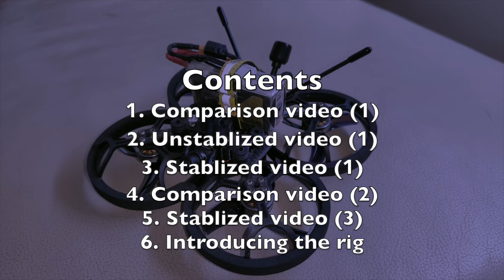😎Smooth Gyroflow Video Stabilization: Runcam Split + Betaflight Blackbox + GEP-CL25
A great sub-250g cinewhoop platform! Video recorded by Runcam Split4 4K, stabilized by the amazing Gyroflow v1.11 software, using gyro & accelerometer data from BetaFlight 4.31 blackbox, recorded by HAKRC F722 flight controller having 16MB of flash. The frame is GEPRC CineLog 25. No external HD camera e.g. GoPro or Insta360!
1. Comparison sample video (1) at 0:06
2. Unstabilized sample video (1) at 0:32
3. Gyroflow-stabilized sample video (1) at 0:43
4. Comparison sample video (2) at 0:54
5. Gyroflow-stabilized video (3) at 1:33
6. Introduction of the rig, GEP-25, at 4:11
Location: Toa Payoh Dragon Playground, Singapore.